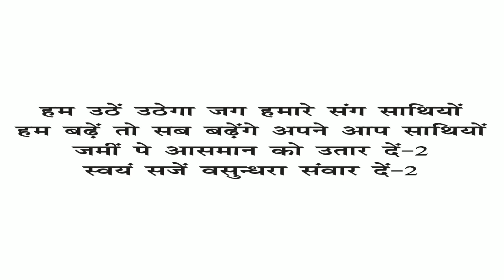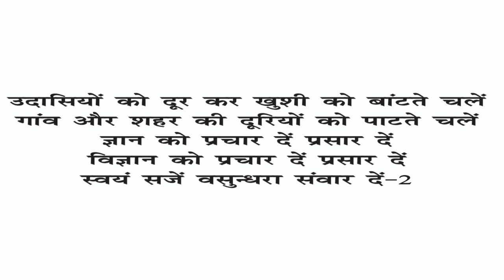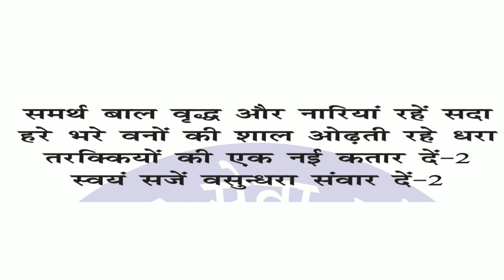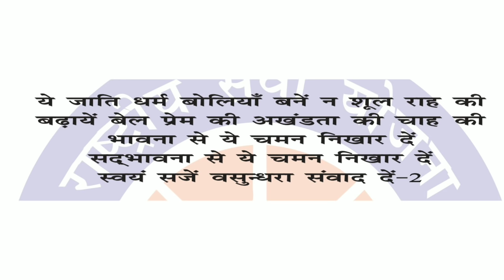NSS lakshya geet With lyrics In hindi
Uthen Samaj Ke Liye Uthen - Uthen,

Jagen Swarashtra Ke Liye Jagen - Jagen

Swayam Saje Vasundhara Sanwar Den-2

Hum Uthen - Uthega jag Hamare Sang Sathiyo

Hum Badhen To Sab; Badhenge Apne Aap Sathiyo

Jamin Pe Aasmann Ko Utar Den - 2

Udasiyon Ko Door Kar Khushi Ko Bantte Chalen

Gao Aur Shahar Ki Duriyo Ko Patte Chalen
Gyan Ko Prachar De Prasar De

Vigyan Ko Prachar De Prasar Den

Samarth Bal Varidh Aur Nariyan Rahen Sada
Hare Bhare Vano Ki Oudhati Rahe Dhara

Tarakkiyon Ki Ek Nayi Katar Den - 2

Ye Jati Dharam Boliyon Bane No Shool Raah Ki

Vdhayen Bel Prem Ki Akhandata Ki Chaah Ki
Bhavana Se ye Chaman Nikhar Den

Swyam Saje Vasundhara Sanwar Den - 2

. JAI HIND .